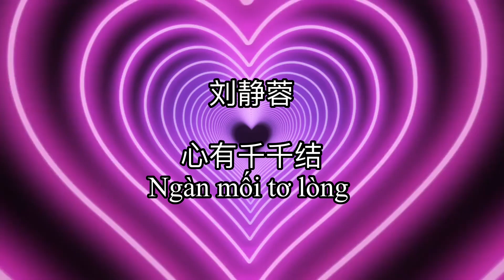心有千千结 / Ngàn mối tơ lòng